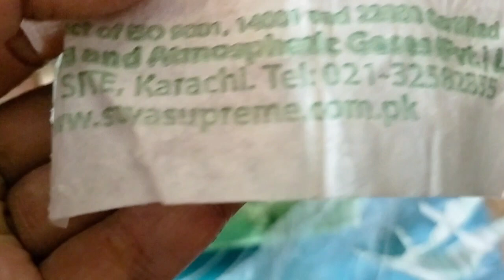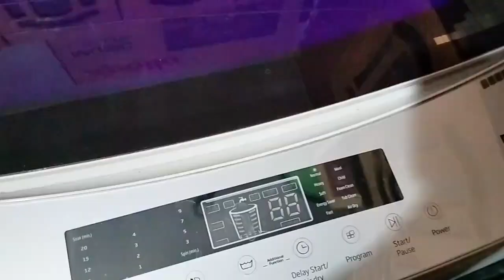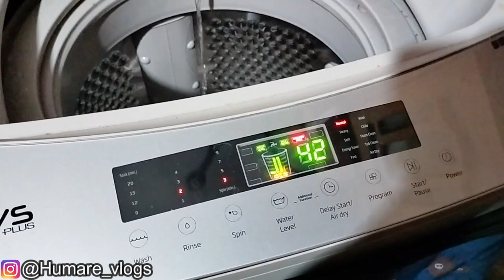Bahut saare log bewaquf banate hain 😐 Perfect Puff Pastry Dough Recipe | First time ki deep cleaning